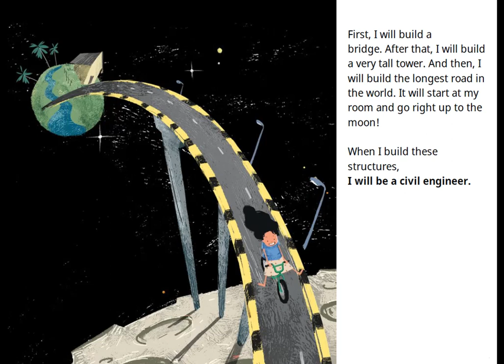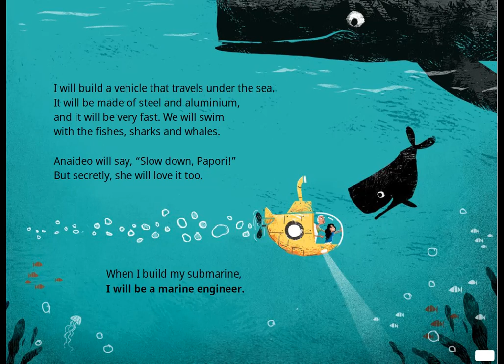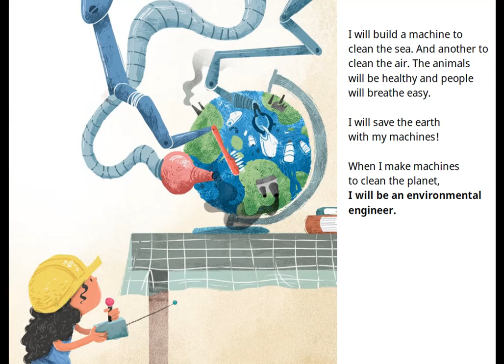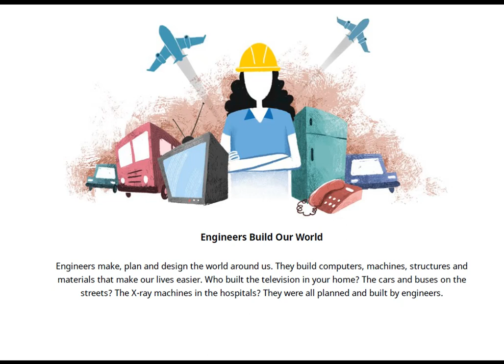When I Grow Up...Which Engineer Will I Be? | Short Stories for Children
I am Papori and I will be an engineer when I grow up. This book is about all the things I will build. It is full of big words, but it is full of big adventures too. Come join me!

Written by Priyadarshini Gogoi,
Illustrated by Tarique Aziz